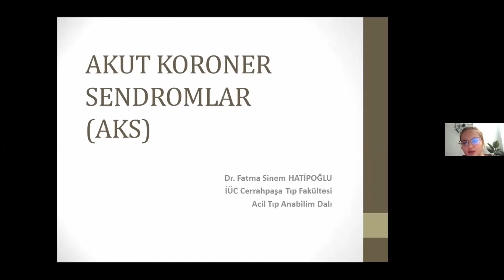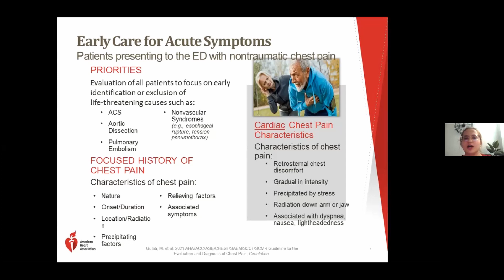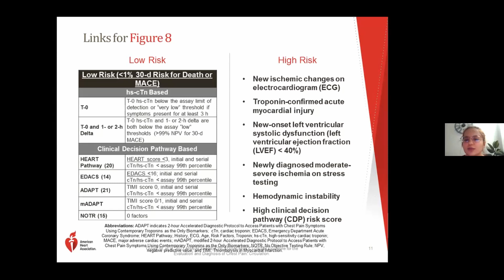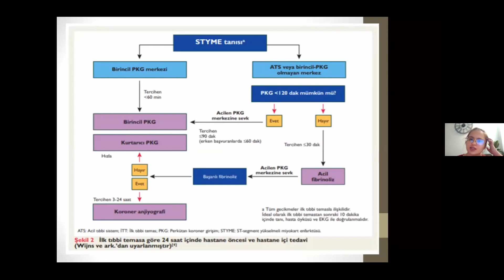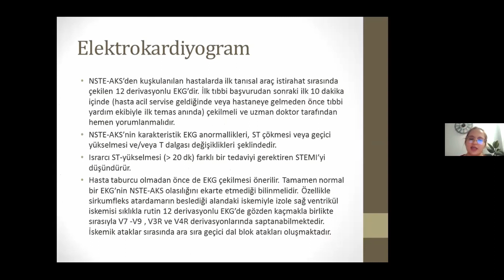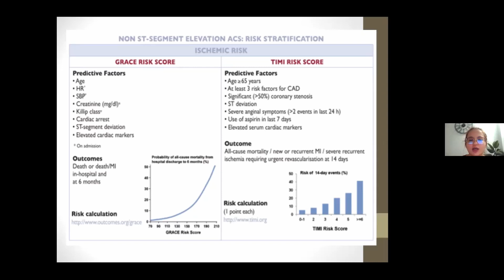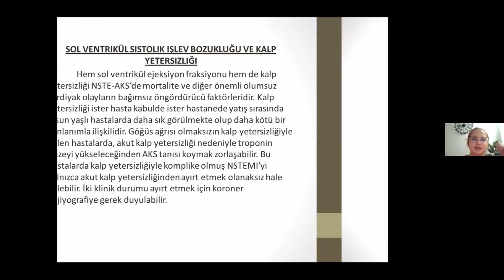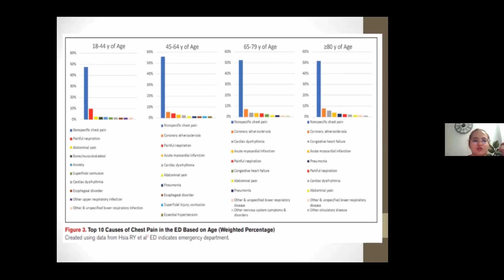AKS Sinem Hatipoğlu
Dr. Merve Aslan tarafından sunulan Akut Koroner Sendromlar konulu sunum.
AKS, acil durumlar, acil kardiyoloji, kalp krizi, miyokard enfarktüsü, acil durum, cerrahpaşa, acil tıp,